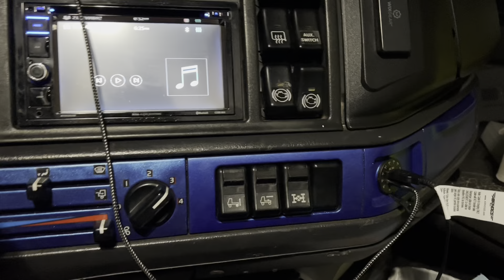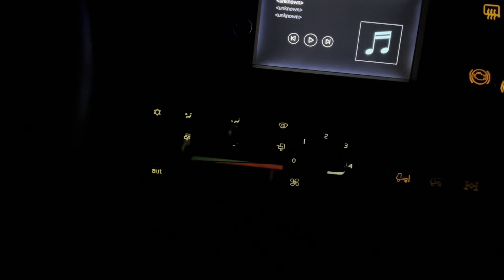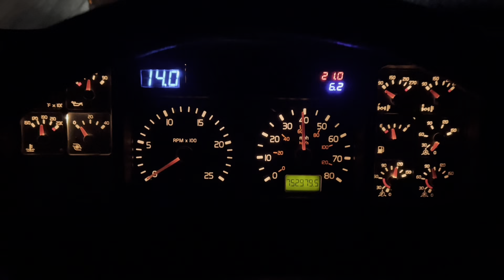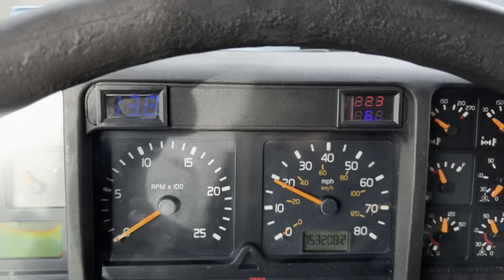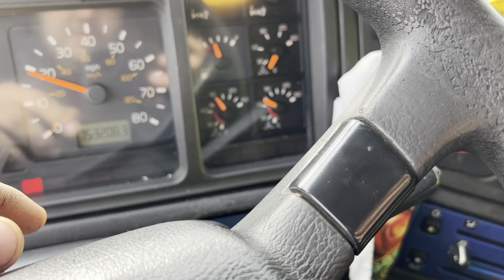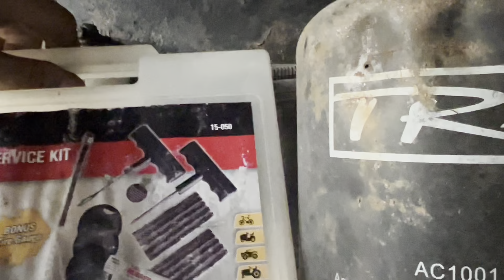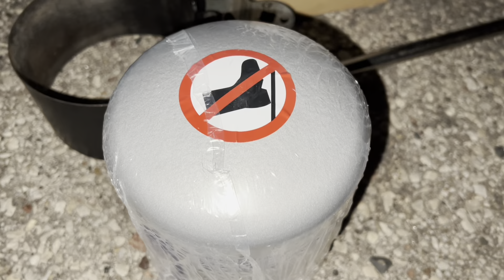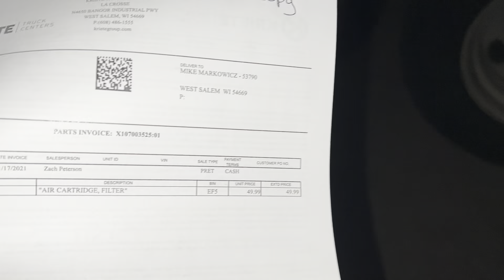Wychodzą braki serwisowania | Kolejna usterka i wizyta dealera VOLVO